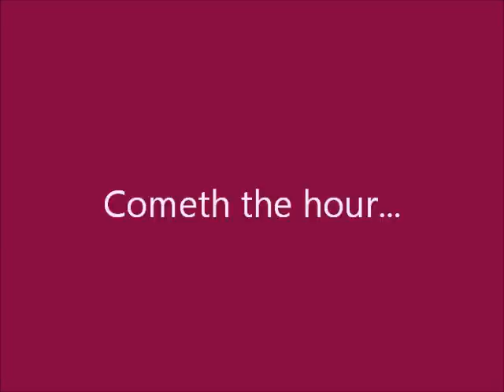Bristol Sonics A vs Somerset Vikings 12 May 2012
Sonics 48-26 Vikings